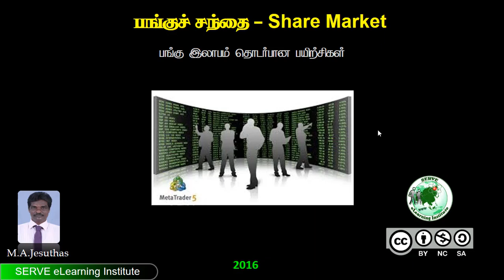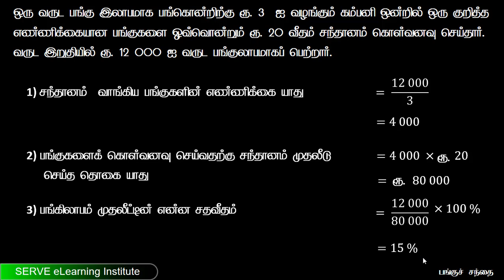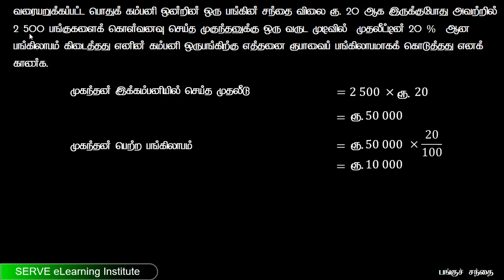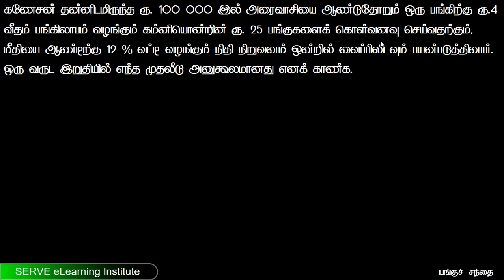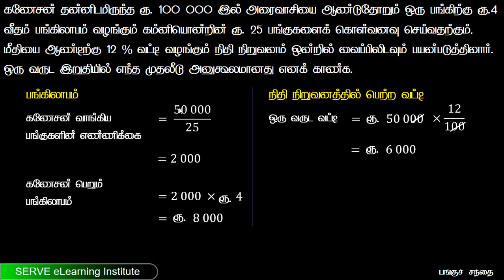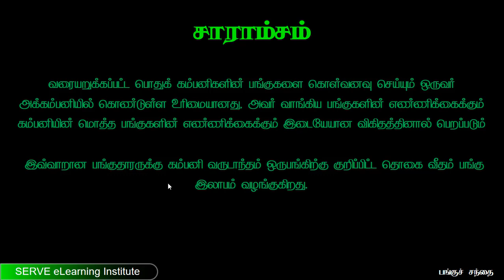10.2 Share Market part2